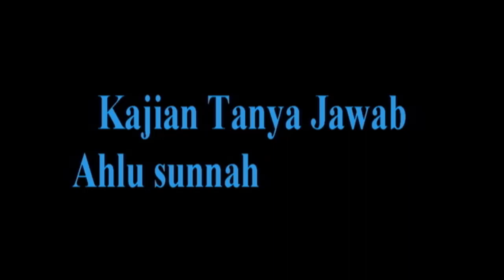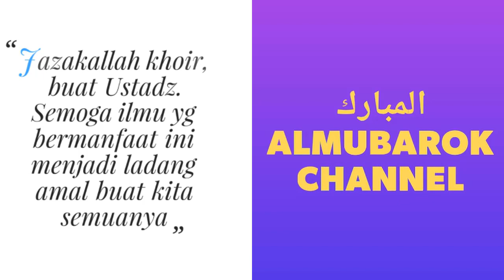NO.135 HABIS KEGUGURAN BOLEHKAH SHOLAT ?